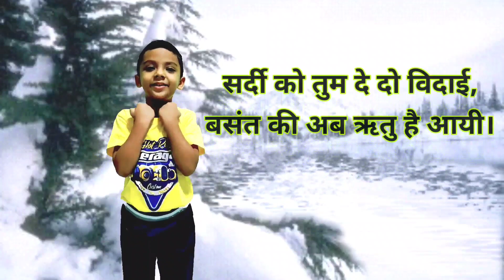Basant Panchami Poem in Hindi | Basant Panchami Song | Poem for kids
Hello friends, this poem is made for Basant panchami and Saraswati pooja. This poem can be used for school performance also. We welcome spring season with songs and poems and wear Yellow color dresses.